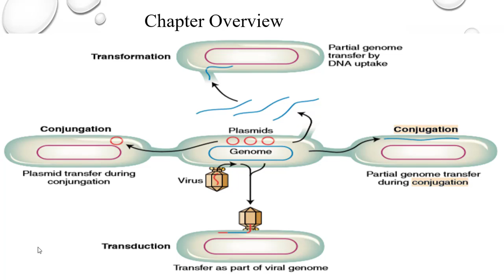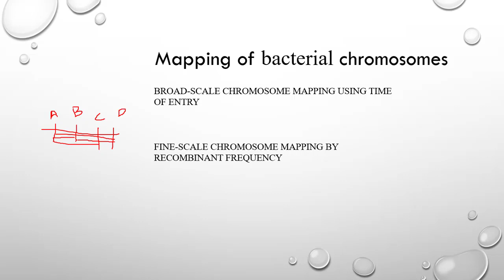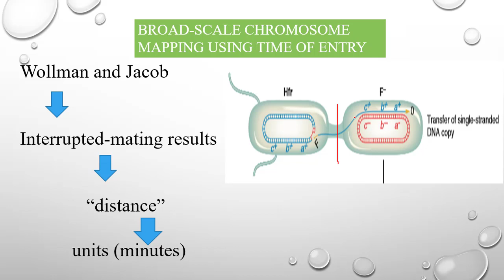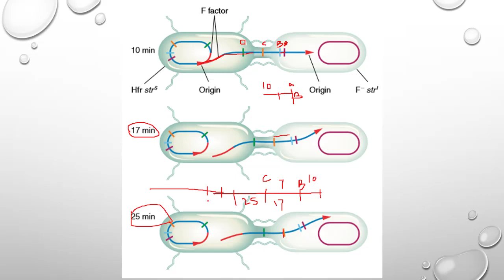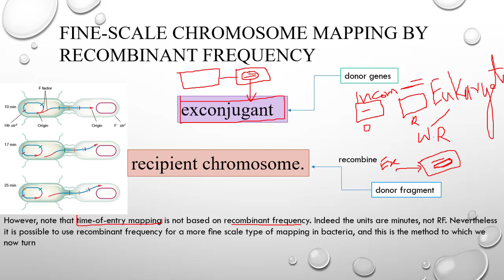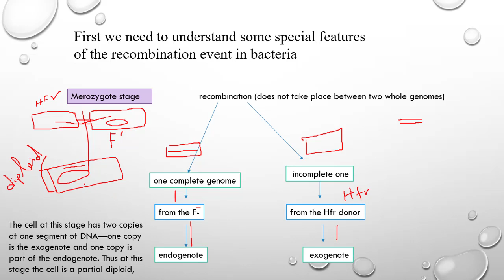Mapping of bacterial chromosome part 1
Two types of bacterial chromosome mapping are given in this video; broad-scale chromosome mapping using time of entry and fine-scale chromosome mapping by recombinant frequency